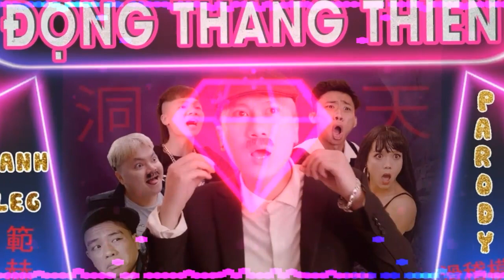Vanh Leg -Động Thăng Thiên Mashup (Huỳnh Búp Bê Parody )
Các bạn nhớ nhấn nút like 🖒🖒để mình biết các bạn cảm thấy video hay và giúp mình nhấn vào nút subcribe nhấn chuông 🔔để cập nhật video mới nhoa các bạn cảm ơn bạn nhiều !!
Tên bài nhạc trên tiêu đề đó nha!!
▂ ▄ ▅ ▇ █ ♪♫♥ MUSIC IS MY LIFE ♥♪♫ █ ▇ ▆ ▄ ▂
───▄▄██▌█ ░XE CHỞ CÁC NÚT SUB NHỜ CÁC BẠN
▄▄▄▌▐██▌█ ░░░░░░ ░░NHA ░░░░ ░░░░░░░▐\.